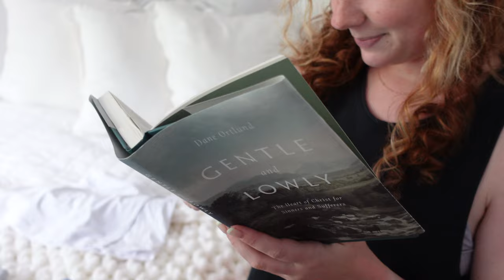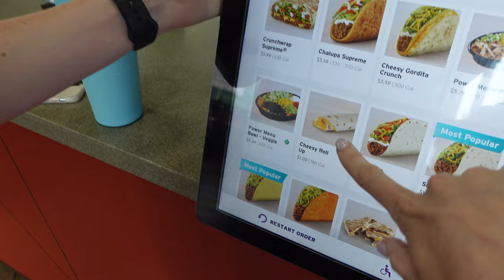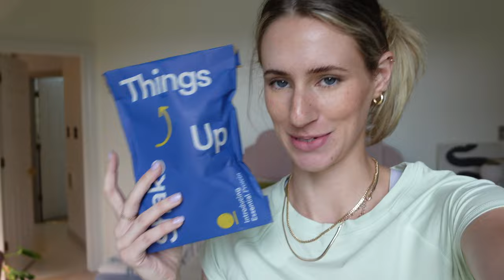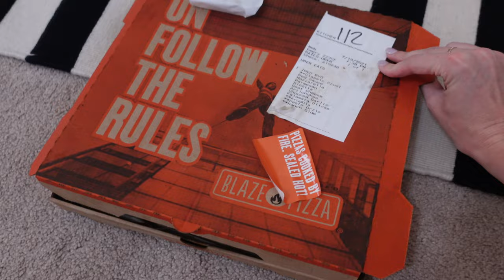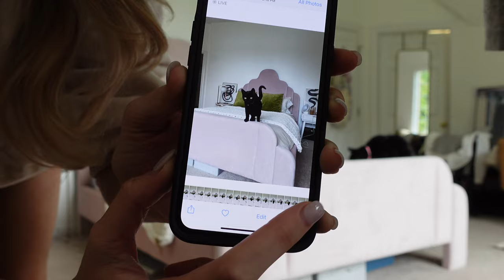WIML: chaotic sister date, target swimsuit haul, dyson airwrap tutorial, playing pickleball (pt.1)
like if you're excited for part two! it gets even better ;)
GRWM for dinner and drinks with friends / my updated makeup routine
SOCIAL MEDIAS
'FITS AND LINKS
DAY ONE
DAY FIVE
✰ free people movement crop (color unavailable)
MY EQUIPMENT
WATCH BY DAY
DAY ONE: 0:00-2:16
-food truck park + ice cream with the fam
DAY TWO: 2:16-7:54
- learning how to play pickleball
- getting a flat tire :(
- new plant (pothos n' joy) unboxing
DAY THREE: 7:54-10:38
- a trip to target
- hi welcome to chili's. again!
DAY FOUR: 10:38-20:44
- target haul
- finding my iPod nano
- ritual vitamins unboxing / review (?)
- styling my hair w/ the dyson airwrap
DAY FIVE: 20:44-28:04
- another chaotic sister vlog!!
- trying to take aesthetic room pics w/ the cat...
- a trip to the plant nurshery
- potting + repotting plants